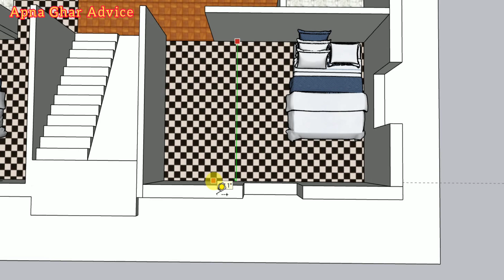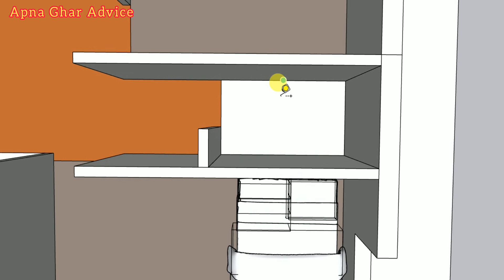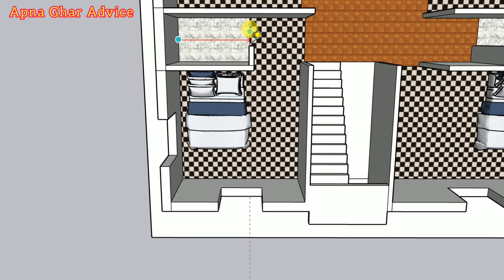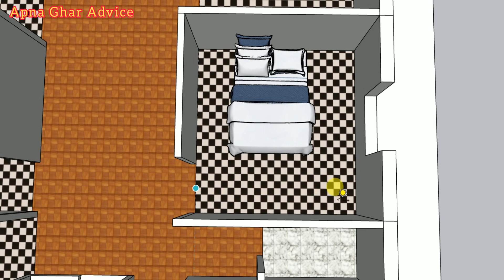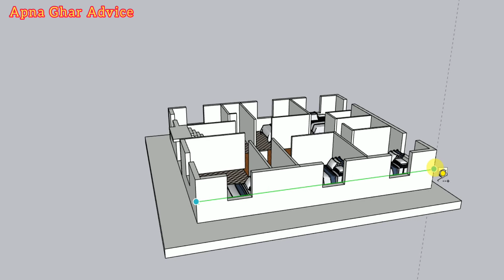6 bedrooms house plan ! APNA GHAR ADVICE ! 8920086410